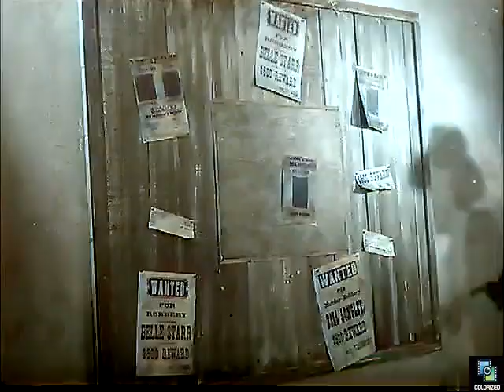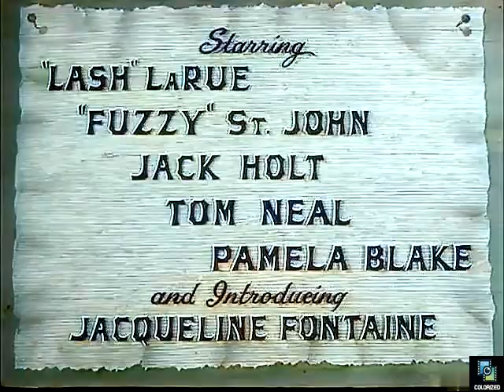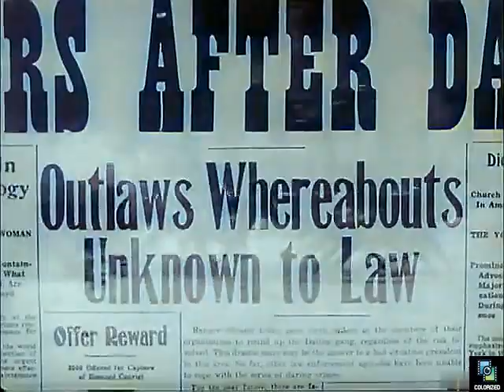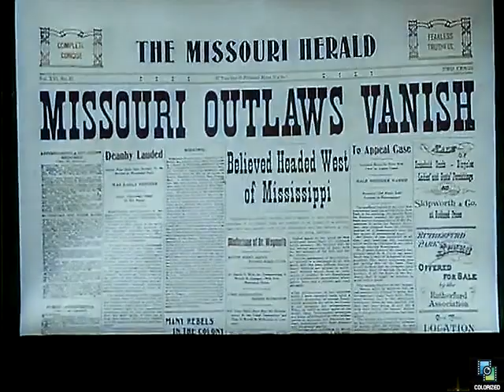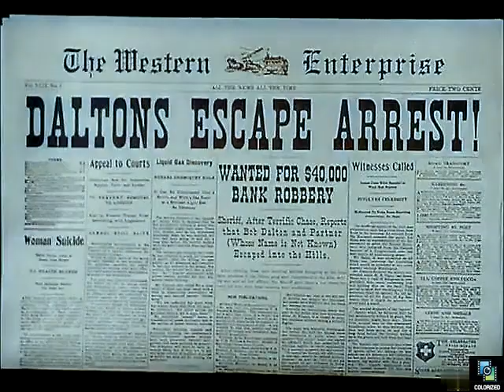Daltons Women 1950, Colorized, Lash Larue, Al St. John, Pamela Blake, Western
Marshal Lash LaRue and his partner Fuzzy Jones (Al St. John) are after the infamous Dalton gang, which has moved west and taken new identities. They receive help from Pinkerton agent Joan Talbot (Pamela Blake) as they try to sort out who the bad guys really are.